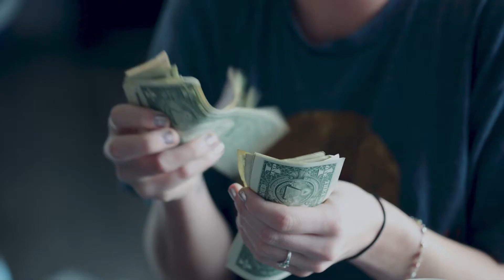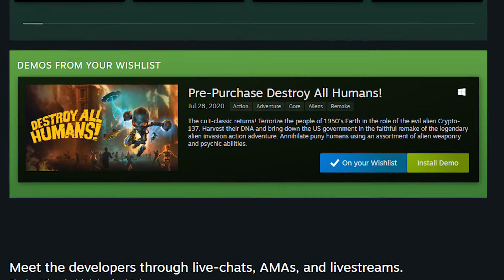Destroy All Humans! Demo: Instilling Confidence in Your Game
Props to THQ Nordic for releasing an awesome demo!

I mean everything I say in this video, especially the the tings about Ubisoft which I will not repeat in this description. Just know that what I said is true.

🎥  Welcome to the official YouTube Channel of Chekhov27! 👾

Here I will review video games, both old and new.
Sometimes, I will share opinions on the video game industry and play games with the Squad.
So Let’s Plays are definitely an option ;)
Professional Dynamite Donkey Kicker